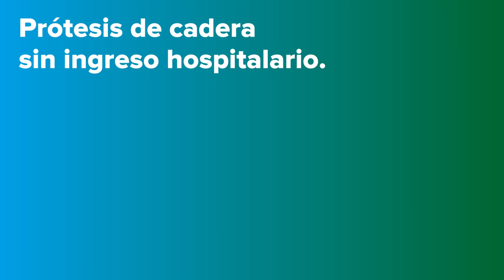Primera operació de pròtesi de maluc sense necessitat d’hospitalització a Espanya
L’Hospital Clínic de Barcelona ha realitzat la primera operació de pròtesi de maluc sense necessitat d’hospitalització. És la primera vegada a Espanya que es realitza amb èxit un procediment com aquest. Als últims anys, el Clínic ja havia aconseguit reduir a la meitat, de mitjana, l’hospitalització dels pacients que se’ls hi col·loca una pròtesi de maluc passant dels 7 dies al 2013 als 3,5 2019. L’Hospital Clínic fa unes 350 cirurgies cada any per col·locar una pròtesi de maluc. La cirurgia ha anat a càrrec del Dr. Jenaro Àngel Fernández-Valencia, del Servei de Cirurgia Ortopèdica i Traumatologia, dirigit pel Dr. Pere Torner. L’operació es va realitzar el passat 7 de juliol i el pacient no ha tingut cap tipus de complicació.